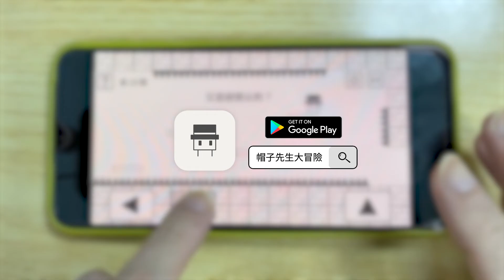《帽子先生大冒險》| 這遊戲會上癮！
《帽子先生大冒險》是一款非常有趣的橫版闖關解謎遊戲。極簡的畫風搭配豐富有趣的關卡玩法。遊戲操作簡單方便，每一關都有著不同的通關方式。腦洞大開的關卡謎題非常考驗玩家的解謎能力和想象力！